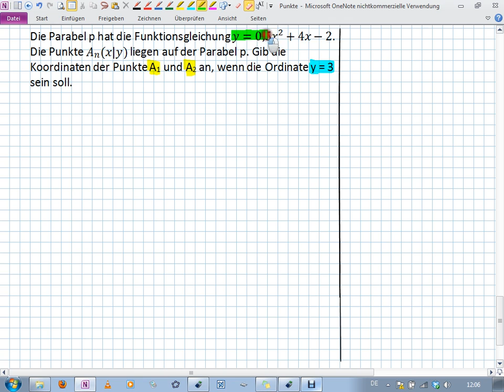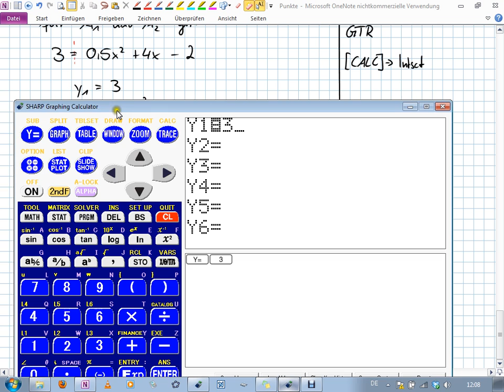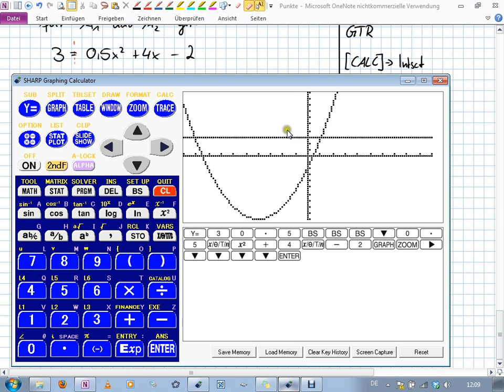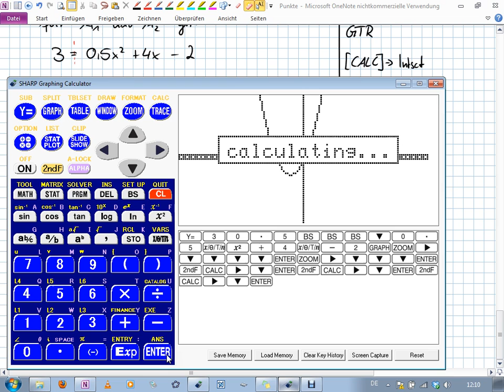Parabel - Berechnung des x-Werts eines Punktes (CALC-Intsct) (9I.3 | 10II.1)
Ist die Ordinate y eines Punktes gegeben, so kann man darüber die Abszisse x berechnen. Daraus ergibt sich eine quadratische Gleichung, die zwei, eine oder keine Lösung haben kann.
- über die Funktion [CALC] - Intsct
GTR: SHARP EL9900

Realschule Bayern
Klasse 10 II/III